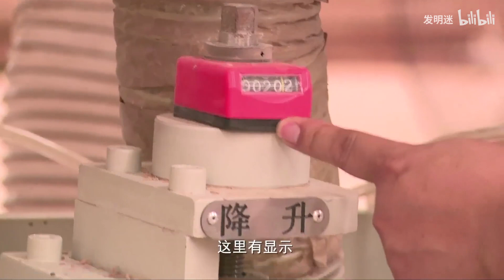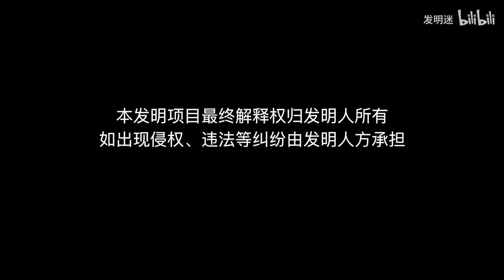大叔發明“四面刨”拼板機，3秒鐘木頭變木板，1小時出貨2萬條【發明迷】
圓木切削後剩下的木心，四面刨可削成木方，再拼接成模板，節省30%木材